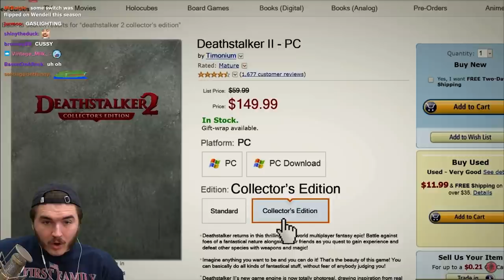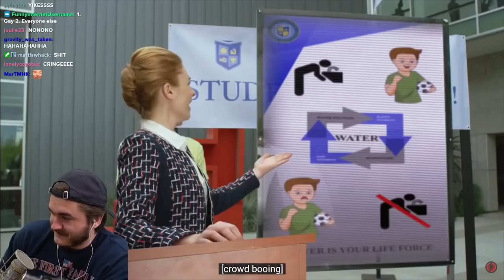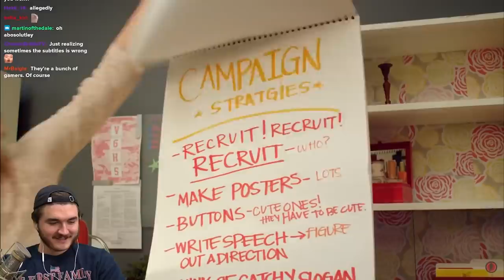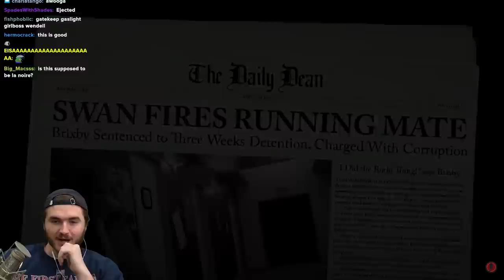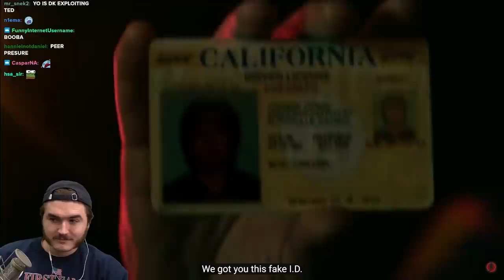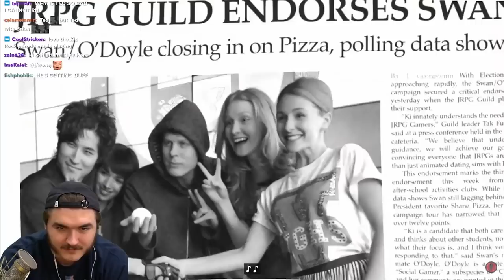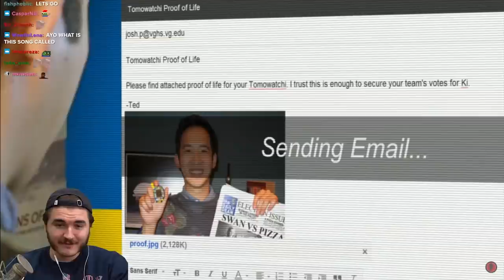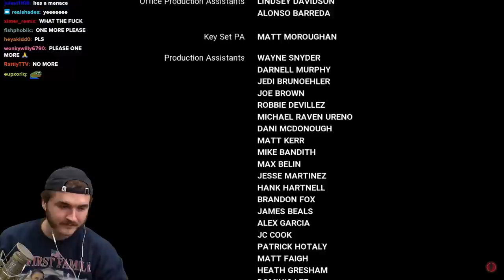Jschlatt Reacts to VGHS - Season 3 (E1-E3)